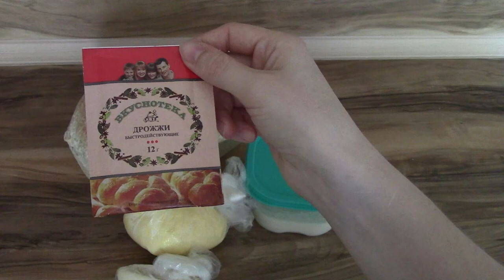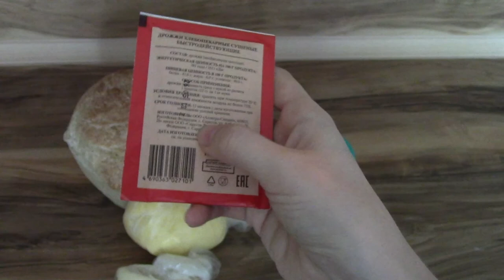Art Manij VLOG Готовим вкусняшки